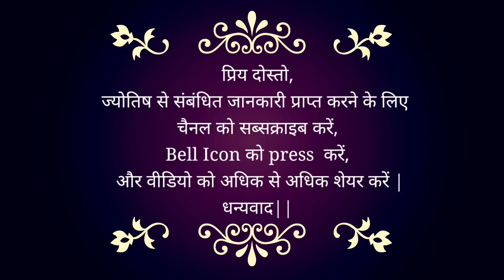कलयुग खत्म होने से पहले ग्रहों की चाल को समझे और अपने आपको भ्रम से बचाये